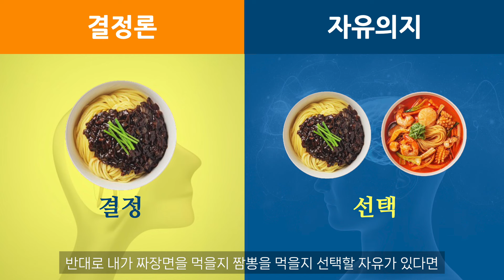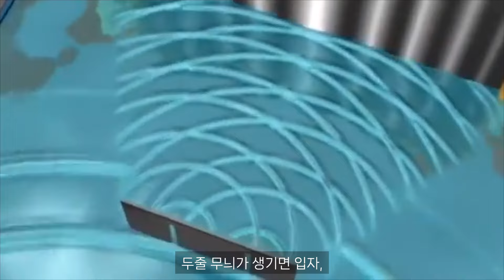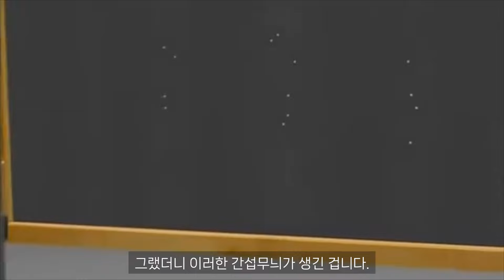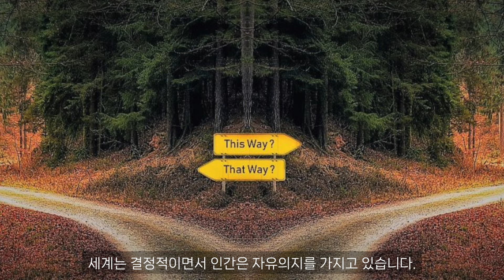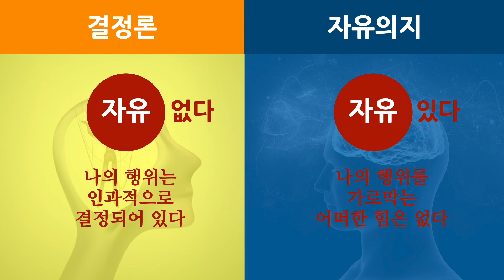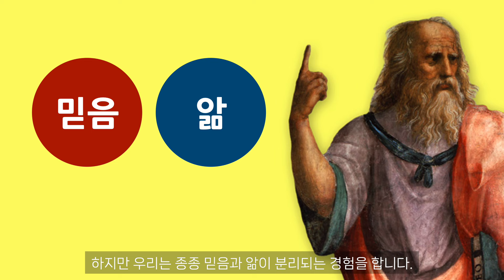무모한 선택을 해도 되는 이유 (feat. 양자역학, 매트릭스, 결정론, 자유의지)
결정론과 자유의지의 문제는 아주 오래된 철학적 문제입니다. 미래가 결정되어 있다고 하면, 인간은 자유의지를 가지고 있다고 말할 수 없을 것 같고, 인간이 자유의지를 가지고 있다고 하면, 미래는 결정되어 있다고 말할 수 없을 것 같습니다. 예컨대 내가 짜장면을 먹도록 이미 결정되어 있다면 나는 짜장면을 먹을지 짬뽕을 먹을지 선택할 자유가 없는 것이고, 반대로 내가 짜장면을 먹을지 짬뽕을 먹을지 선택할 자유가 있다면 나는 짜장면을 먹도록 이미 결정되어 있다고 말할 수는 없습니다. 그래서 세계는 결정되어 있는가? 아니면 인간이 자유의지를 가지고 있느냐? 는 문제에는 많은 논란이 있습니다.

그런데 나에게 이러한 결정론과 자유의지의 문제는 굉장히 공허해보입니다. 왜냐하면 나는 결정론자에 가깝지만 그럼에도 불구하고 나는 여전히 무엇을 선택할지 고민을 하기 때문입니다. 즉 미래가 결정되어 있다고 해서 무언가를 선택할 수 없는 것은 아닌 것 같다는 거죠. 그래서 결정론과 자유의지의 문제의 본질은 다른데 있는 것이 아닌가 하는 생각이 듭니다.